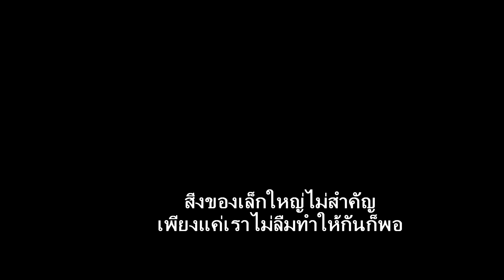[Stay Home With Me EP.3] คลิปด่วน! หม่าม้าลืมวันเกิดของตัวเองแล้ว...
เพื่อเป็นกำลังใจ อย่าลืมกดไลก์ กดแชร์ กดติดตามให้ช่องเราด้วยนะครับ